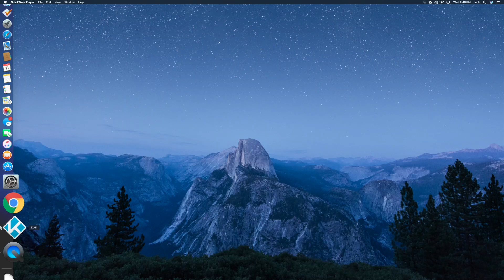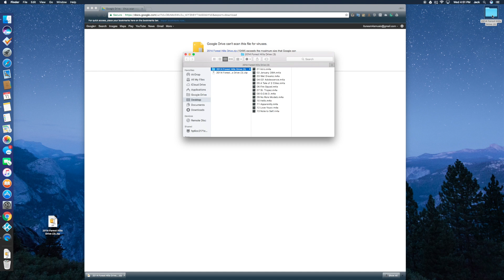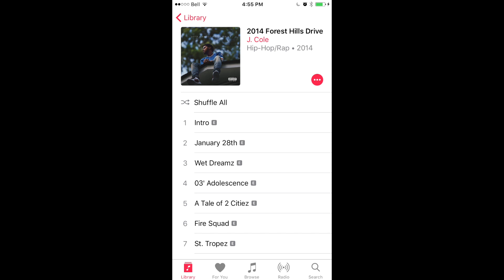How To Download Music From iTunes Free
How To Download Music From iTunes Free With Explicit Tags
2. Paste The Link In a Browser On A Computer
3. Get Through The Link Shortener (x Out Any Pop-Up Ads)
4. Once You Finish Download It From Google Drive
5. Open in An Extractor App And Open the Song(s) in iTunes
6. In Order To Get The Music On Your Apple iPod, iPad, iPhone etc. You Need To Plug Your Device Into The USB Slot And Drag The Song(s) Onto Your Device
7. The Song(s) Will Show Up On Your Devices Music Library